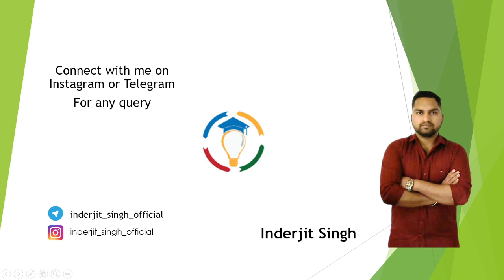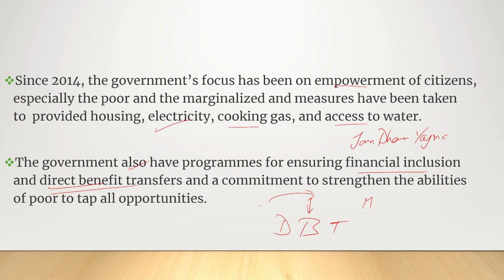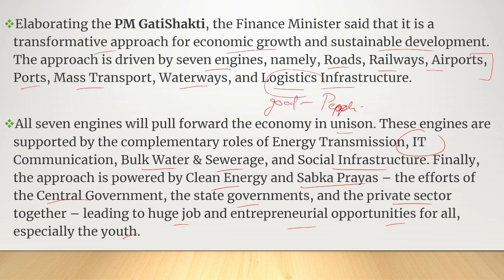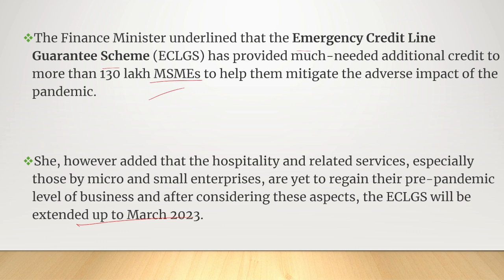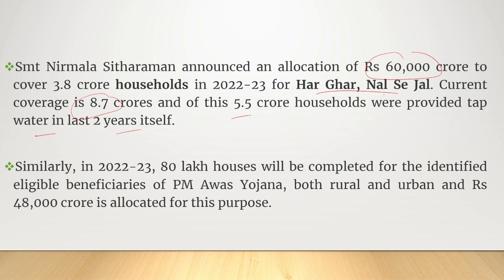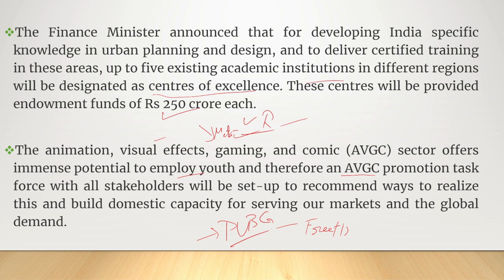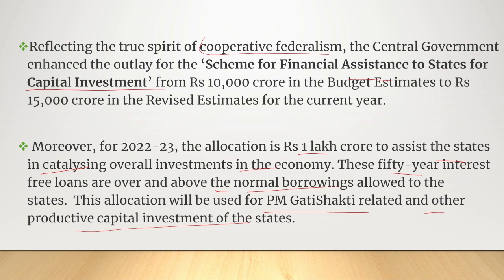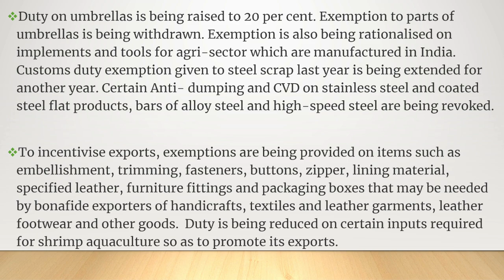Union Budget 2022-23: Detailed Analysis by Inderjit Singh | Study Glows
Our Courses
1 Personality Development course
2 Personality development course for females
3 UPSC Foundation course
4 UPSC Current affairs course
5 NCERT for all Govt Exams
6 Banking Courses
7 SSC GD Course
8 NTA NET Paper 1 Course
9 GS Polity